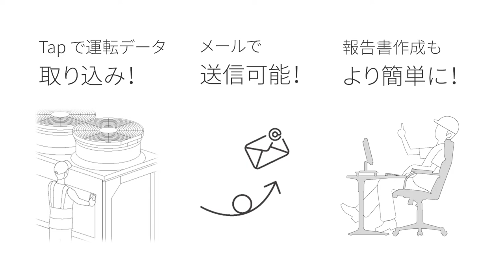Hitachi airCloud Tap | Hitachi–Johnson Controls Air Conditioning, Inc, JCH Consumer Design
airCloud Tap is a digital application developed for service and installation professionals who work on installing, commissioning, and maintaining residential and commercial air conditioning systems. It extends the currently limited system interface with enhancement to read, check, edit, and write system data from mobile applications instead of the analog circuit board.